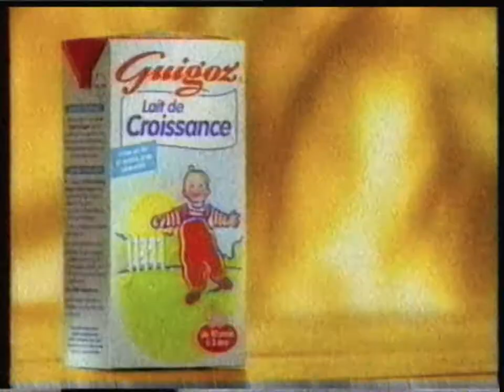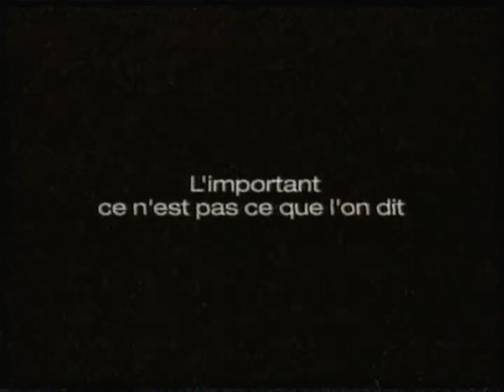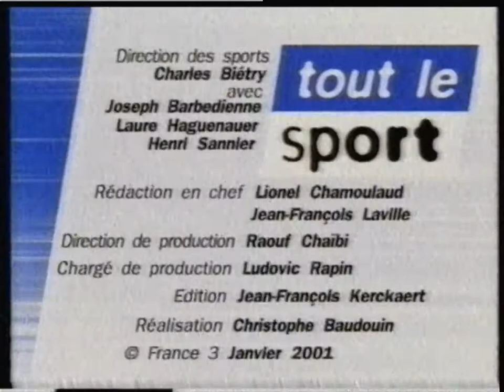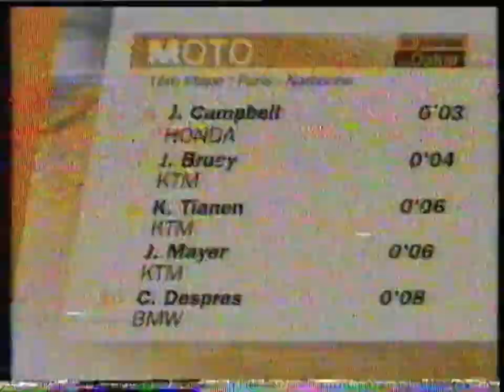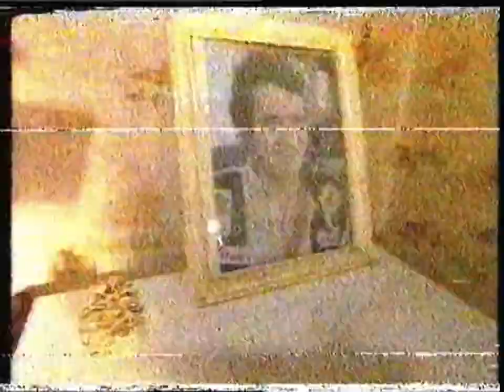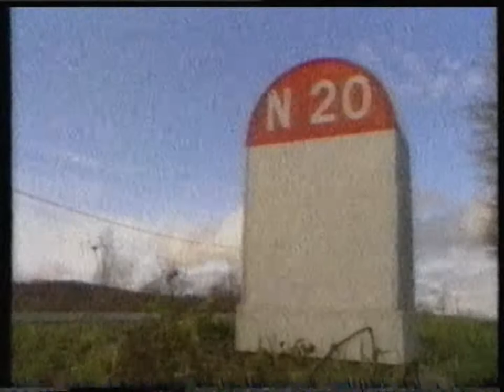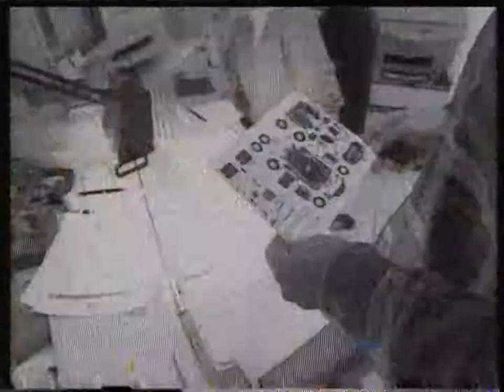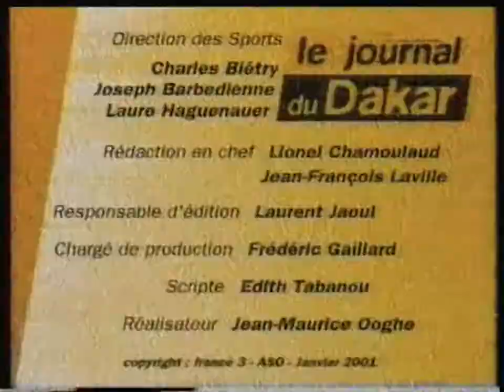France 3 - 1er Janvier 2001 - Météo + Tout le Sport + Journal du Dakar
Qualité de la bande très mauvaise (endommagée)